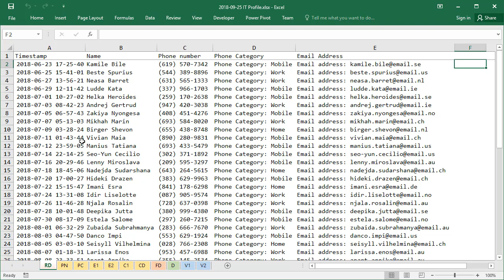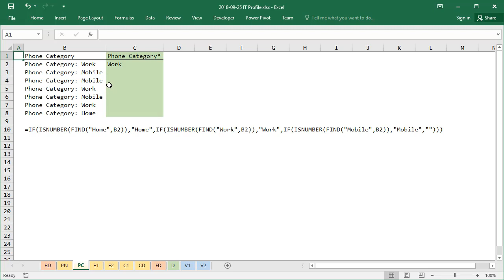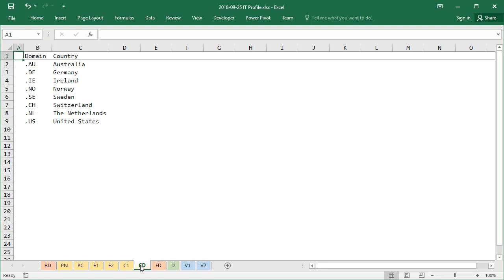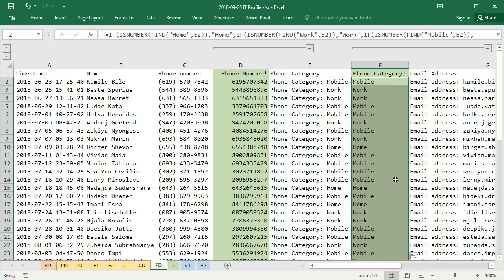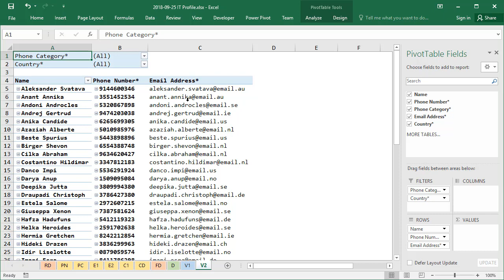An example of how Excel functions can be used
I am going to show how Excel functions can be used to change data format, to find and replace text within a cell, and to extract part of the string. Also, I will generate more data based on data already provided, and use Excel tools to filter data visually.

Please note that all data in this example are randomly generated.